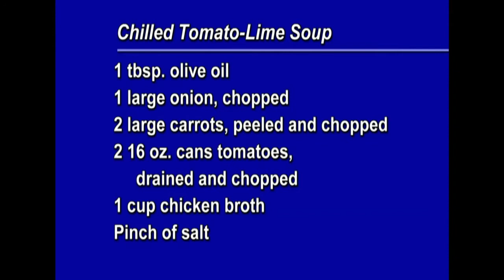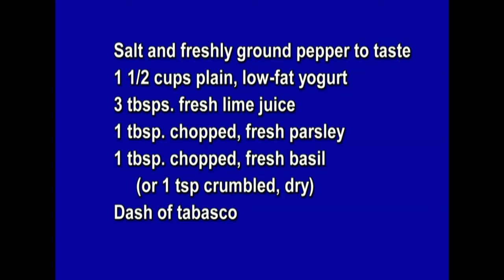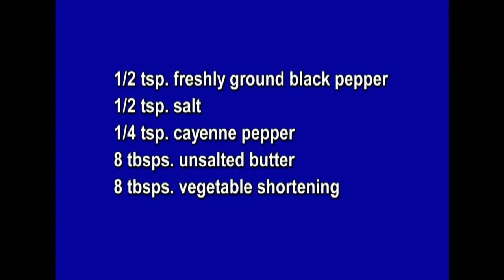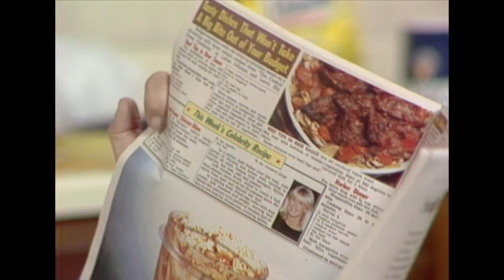Cookin' Cheap - 1001 - Brunch